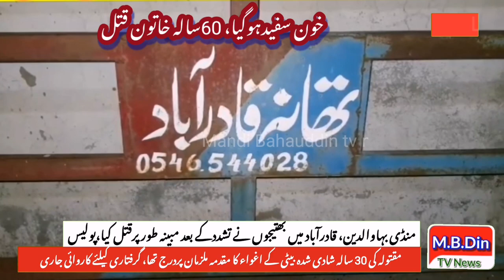Murder Nephews a 60-year-old woman to death after being torture at Qadrabad | Mandi Bahauddin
𝑽𝑰𝑫𝑬𝑶 𝑫𝑬𝑻𝑰𝑨𝑳 --
منڈی بہاوالدین کے گاوں قادرآباد میں بھتیجوں نے 60 سالہ خاتون کو مبینہ طور پر تشدد کے بعد قتل کردیا